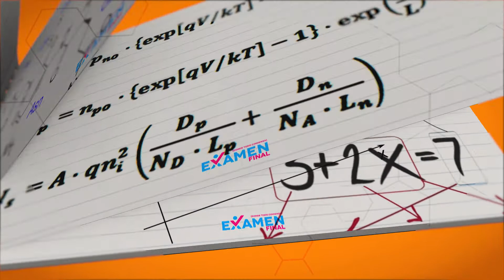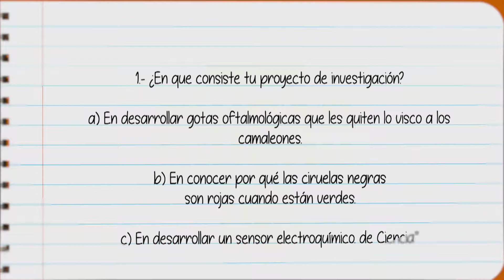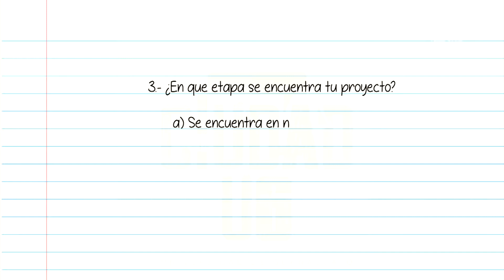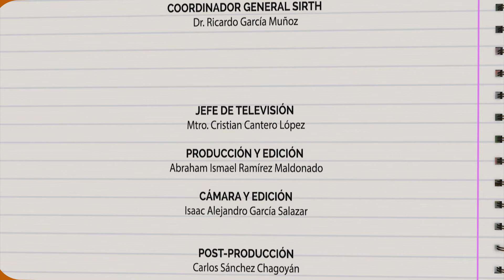EXAMEN FINAL 02